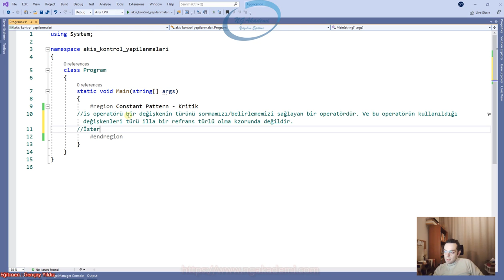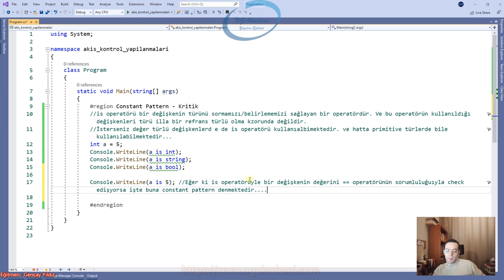156) C# 7.0 Pattern Matching - Constant Pattern Kritik Yapalım